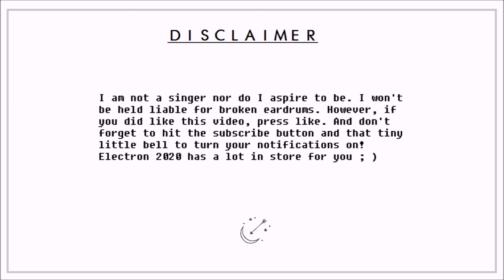SONG #7 "Don't Let Go" - Boboyo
(Verse 1)

Don't look at me with those eyes
Please stop, don't look, avert your gaze
I see the soul behind your eyes
Don't look at me that way

(Verse 2)

I know this may seem selfish
It's a little too much to ask for
It's okay to say "no", I'll understand even if it hurts
Just please don't let me go

(Chorus 1)

My lips, they parted ways
An empty hole grows in my heart
It's hard to accept, I know it is
There's nothing much that I can do

(Verse 3)

Take my hand, let's go walk
Side by side like we used to
We'll walk along these empty roads, hoping it wouldn't end

(Chorus 2)

You frown, you shake your head "no"
What you meant, I do know
It kinda stings a lot

(Verse 4)

You turned your heels and faced me
Gave me that look in your eyes
It hurts, I reach out for you
It hurts to see you fading

(END)

❮ edited with Microsoft Paint and Movie Maker ❯
❮ dedicated to the man who left me four years ago ; even if it takes too long, i can't wait to meet you again. ❯